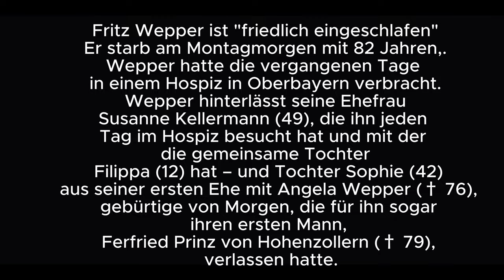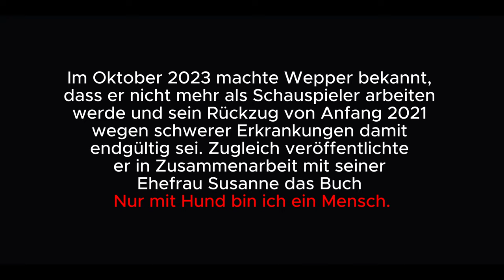verstorben Fritz Wepper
Fritz Wepper (* 17. August 1941 in München; † 25. März 2024 ebenda) war ein deutscher Schauspieler und Synchronsprecher. International bekannt wurde er 1959 durch den Antikriegsfilm Die Brücke. Seinen Durchbruch hatte er in der Rolle des Assistenten Harry Klein in den Krimiserien Der Kommissar und Derrick. Erfolgreich war er auch mit der Rolle als Bürgermeister in der ARD-Fernsehserie Um Himmels Willen und als Psychiater in der Krimireihe Mord in bester Gesellschaft. Sein filmisches Schaffen umfasst mehr als 110 Film- und Fernsehproduktionen.